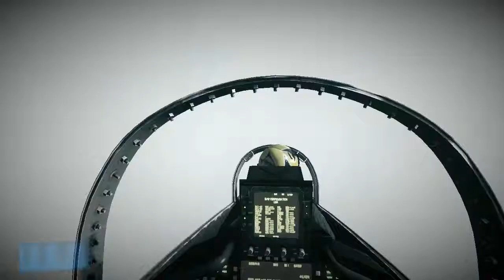Battlefield 3 - 3.Bölüm [Gameplay ~ Walkthrough]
Arkadaşlar,yoldaşlar.Benim kendimi geliştirebilmem için sizin önerilerinize,şikayetlerinize,yorumlarınıza ve desteklerinize ihtiyacım var.Lütfen bana yardımcı olun ve Abilerle Pilavlı adlı kanalımızı geliştirelim.Hepinize 2 paket dolusu sevgi ve saygılarımızla.
                                                  Abilerle Pilavlı Ltd.Şti Yönetim Ekibi